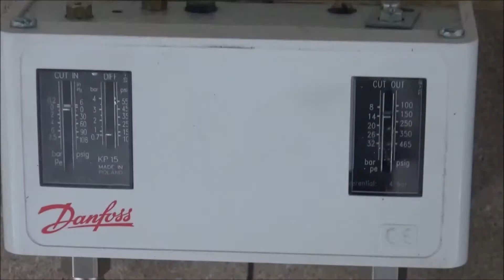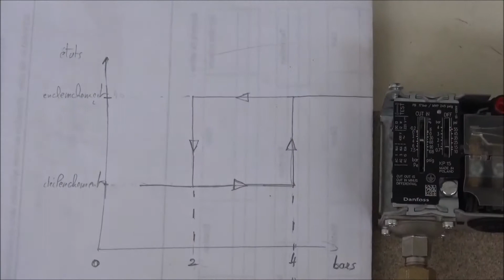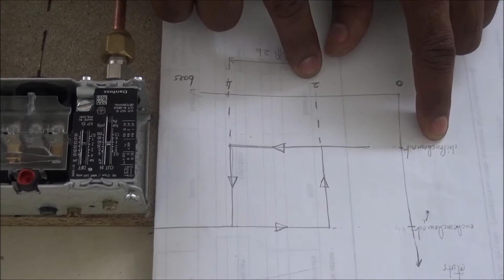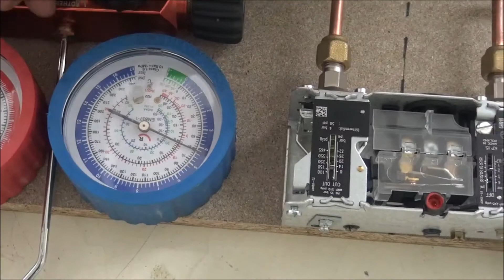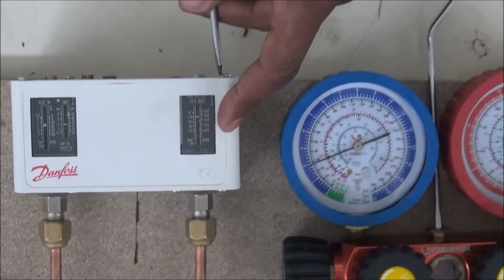Régler pressostat basse pression:TUTORIEL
Cours ,tutoriel :froid & climatisation